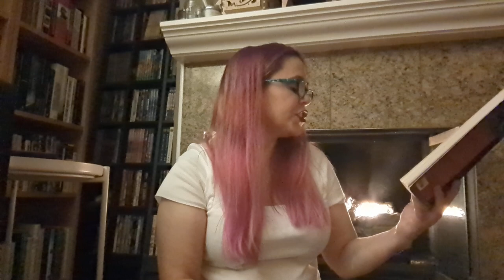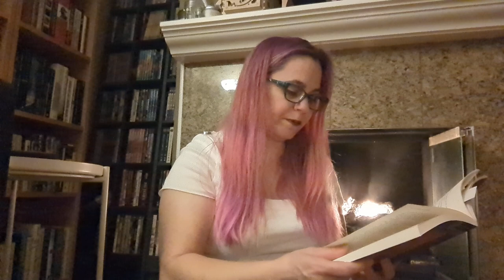Three Men in a Boat, Chapter 5